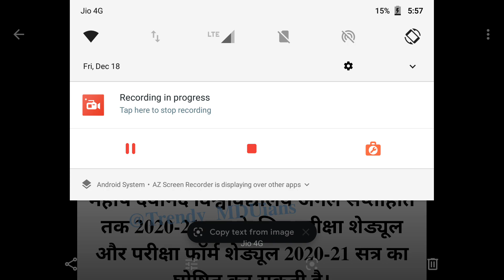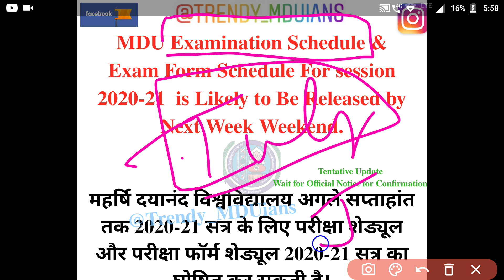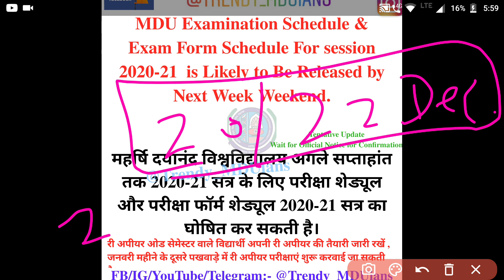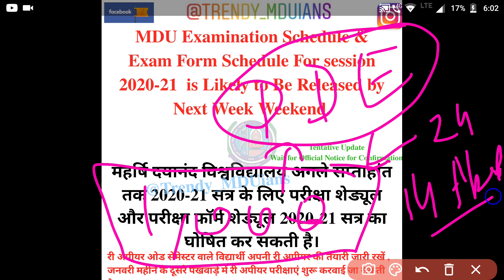MDU 2021 ReAppear Form Last date 22 Jan 2021! MDU ReAppear Exams From 20 Feb 2021 || MDU Latest News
MDU ReAppear Form Release Day Out!! MDU ReAppear Exams From 20 January 2021 || MDU Latest News

बड़ी खबर ,, सब बच्चो का रिजल्ट घोषित,, आप भी देख सकते है किसी का भी रिजल्ट,, एमडीयू में आखिरी सेमेस्टर डीएमसी में रिजल्ट अपडेट कैसे कराए,,, एमडीयू रिजल्ट लेट किसका आयेगा ,,,  कॉलेज की वजह से बच्चो का समय खराब ।।।

MDU ROHTAK ADMISSION APPLICATION ONLINE FORM START 2019-20
2.MDU ROHTAK ADMISSION DATE ENTRANCE EXAM SELECTION
CRITERIA FULL PROCESS
3.mdu Rohtak University admission full details,
4. MDU Rohtak University RESULT DATE
5.Mdu Rohtak University RESULT CHECK
6.mdu Rohtak University RESULT 2019-20,
7. MDU ROHTAK RESULT LATEST NEWS
8. MDU Rohtak RESULT UPDATE

1 mdu admission update
 2 mdu rohtak admission 2020
3 mdu admission entrance test
4 mdu admission latest Update
5 mdu Result date 2020
6 mdu entrance exam syllabus 2020
7 mdu date sheet latest Update 2020

Some other title for this video
 1 mdu latest Notice
2 mdu latest Result
3 mdu admit card
4 mdu latest Notice today
 5 mdu video
 6 mdu BA
7 mdu result
8 MDU date sheet 2020
 9 mdu paper kab honge
10 MDU RESULT UPDATED
11 MDU RESULT ONLINE
12 MDU RESULT DATE 2020
13 MDU RESULT KAB AAYEGA
14 MDU RESULT 2020
15 MDU latest Notice
16 MDU DATE SHEET 2020
17 MDU exam date 2020
18 MDU DATE SHEET DOWNLOAD
HARYANA MDU EXAM 2020

Maharishi Dayanand University exam 2020

Mdu Reappear exam 2020 , mdu Reappear exam , mdu reapear

आप आपके साथियो को अधिक से अधिक जोड़े l
Trendy MDUians Family ❤️

MDU Rohtak ।। Trendy MDUians ।। MDU Latest News ।। Trendy MDU ।। mdu ।। Mdu exam news ।।
Mdu reappear exam 2020 ।। Mdu news ।। Mdu exam updates ।। Mdu exam ।। Trendy mduian ।। Ankit dahiya ।। Mdu result 2020 ।। Mdu online exam 2020 ।।
Mduians ।। Mdu new update ।। Mdu update ।। Mdu result ।। Mdu trendy ।। Mdu latest update ।। Mdu latest news about exams 2020
Trendy MDUians । Trendy MDU । Trendymduians । Mdu । Mdu Rohtak । Maharshi Dayanand University Rohtak। Mdu exam । Mdu result । Mdu promotion । Mdu news। Mdu admission । Mdu datesheet । Mdu online exams । Mdu final year exams । Mdu intermediate promotion । Mdu Reappear exam । Mdu reappear result । Mdu mercy chance । Mery chance form mdu । Mdu special chance exam । Mdu admit card । Mdu offline exams । Mdu exam survey । Trendy mduians youtube Channel । Mdu result Percentage । Mdu result gazzette । Mdu syllabi । Mdu syllabus ।
mdu btech reappear exam 2020
reappear students promote latest news
mdu online exam 2020
ankit dahiya
ankit dahiya new video
mdu reappear exam 2020 new update
mdu distance reappear
mdu dde reappear
mdu dde reappear datesheet
mdu Distance reappear date sheet 2020
mdu dde admit card 2020
mdu result date 2020
maharshi Dayanand University rohtak univeristy exam 2020
mdu ba reappear
mdu bcom reappear
mdu btech reappear
mdu mcom reappear